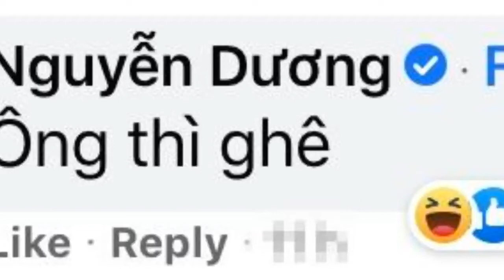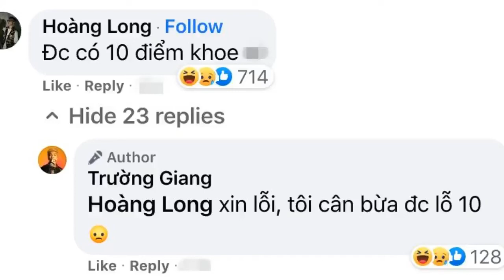Lộ danh tính một trong hai nhân tài full điểm vòng casting Rap Việt mùa 1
Vừa qua vòng casting Rap Việt mùa 2 đã gây chú ý không chỉ vì các thí sinh "khủng" xuất hiện mà còn cả một số lùm xùm trong việc chọn và loại người vào vòng trong.
Trong khi khán giả vẫn đang mong chờ ngày chương trình lên sóng thì mới đây Ricky Star đã tiết lộ một câu chuyện cũng liên quan đến vòng casting khiến người hâm mộ bất ngờ.

Cụ thể nam rapper chia sẻ thông tin về rapper Gill - một trong những thí sinh của team Karik tung sản phẩm mới toanh mang tên Sang Xịn Mịn. Đặc biệt Ricky Star còn đính kèm thông tin Gill chính là 1 trong 2 người được full điểm casting ở Rap Việt mùa 1.

Dù khả năng của Gill không phải dạng vừa nhưng anh chàng không phải là một thí sinh tiến sâu của chương trình. Do đó, thông tin mà Ric...